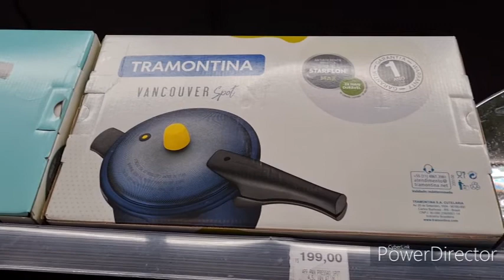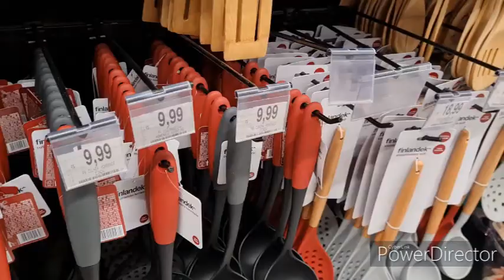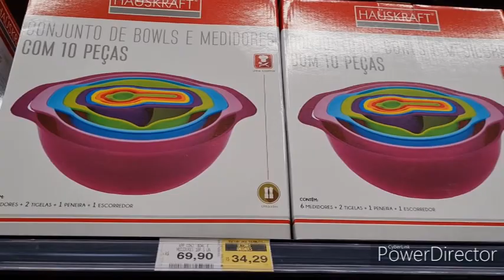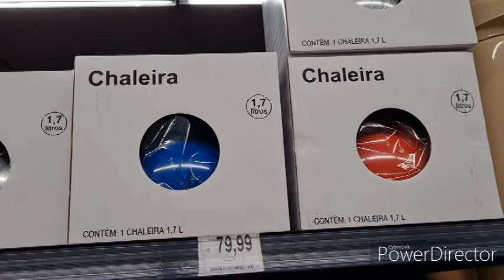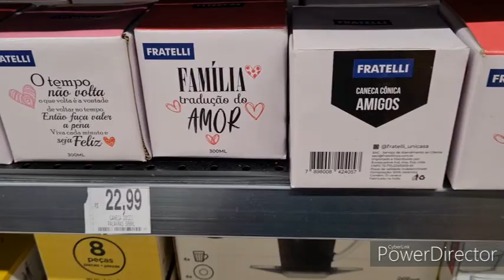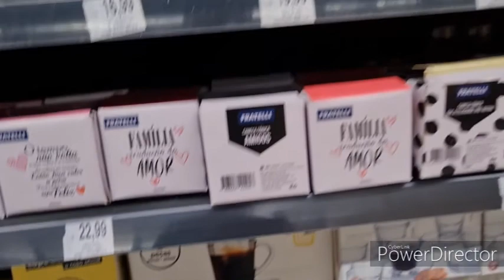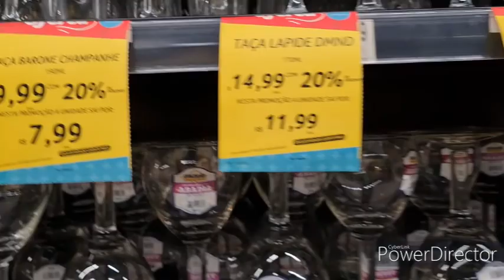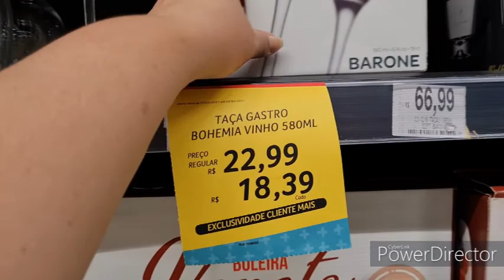Achadinhos no Pão de Açúcar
Vem conferir pessoal esses achadinhos mara!

💕Você que ainda não é inscrita já clica ai no botão inscrever-se pois é muito bom ter vc pertinho de mim.
E vc que já é inscrita Deus abençoe por todo o carinho e por fazer  parte desse time que cresce mais e mais
⚠️RECADO IMPORTANTE
✔Comente
 ✔ Compartilhe

Rua Humberto de Campos, 632 - Leblon, Rio de Janeiro - RJ, CEP 22430,190

​💜 SOBRE O CANAL💜
Olá muito prazer! Bem vindos no meu canal,
Meu nome é Eudenise Gomes, casada e moro no Rio de Janeiro.

Videos novos : TODA SEXTA!